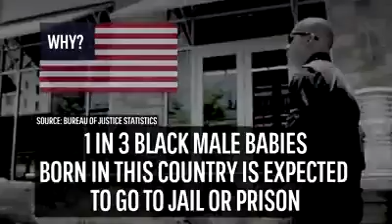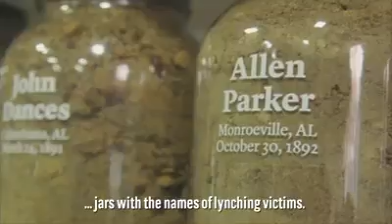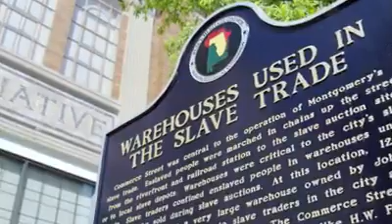Did slavery end in 1865